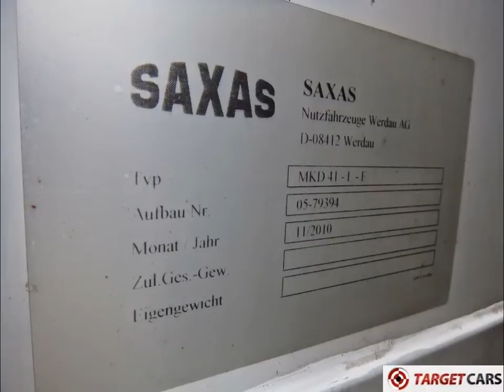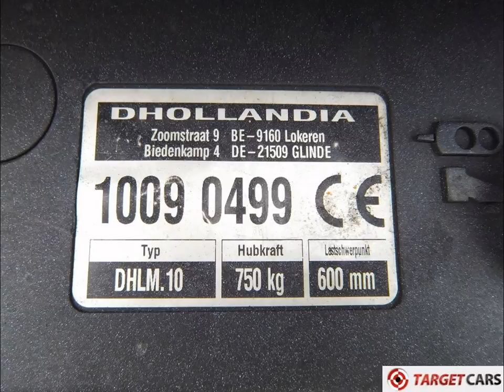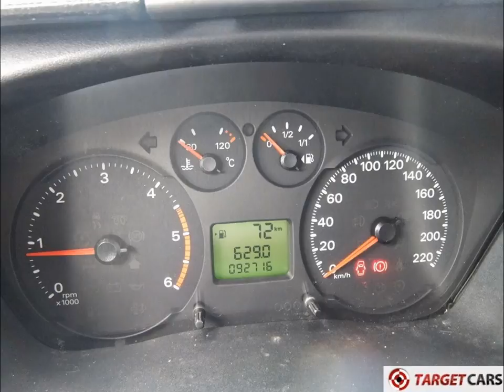740339 FORD TRANSIT 350EL 2.4TDCI CLOSED BOX VAN 140HP 2.4L W/TAILLIFT 11-10 92716KM LHD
740339 FORD TRANSIT 350EL 2.4TDCI CLOSED BOX VAN 140HP 2.4L W/TAILLIFT 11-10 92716KM LHD